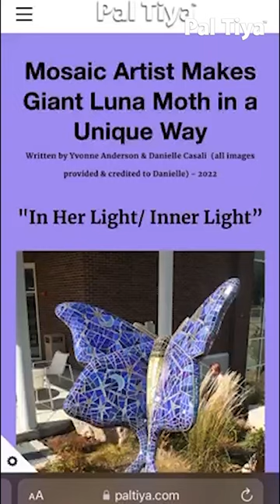GIANT Mosaic Piece - Luna moth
Artist Danielle Casali created this giant Luna Moth mosaic piece using Pal Tiya Premium as a mosaic substrate.